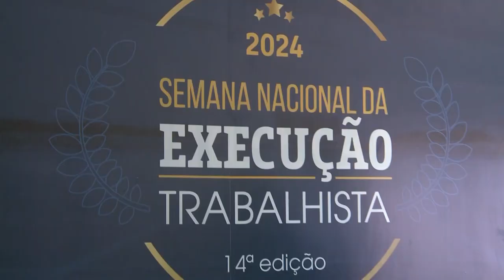Semana Nacional da Execução Trabalhista 2024 no TRT-CE: matéria TV Câmara Fortaleza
O TRT-CE promoveu, no dia 16 de setembro, a abertura da Semana Nacional da Execução Trabalhista 2024, no Fórum Autran Nunes, Centro de Fortaleza. A ação é promovida em todo o país pelo Conselho Superior da Justiça do Trabalho (CSJT) em parceria com os Tribunais Regionais do Trabalho (TRTs) nos Estados, e tem como objetivo agilizar a resolução de processos em fase de liquidação e execução, ou seja, aqueles em que o trabalhador já obteve a vitória na Justiça, mas ainda aguarda o pagamento dos valores devidos. O juiz Mauro Elvas Falcão Carneiro, gestor adjunto da Execução Trabalhista no TRT-CE, concedeu entrevista à TV Câmara Fortaleza para explicar o assunto. Confira no vídeo.